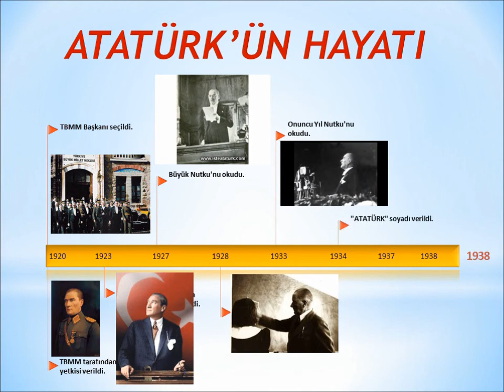Atatürk'ün hayatı tarih şeridi